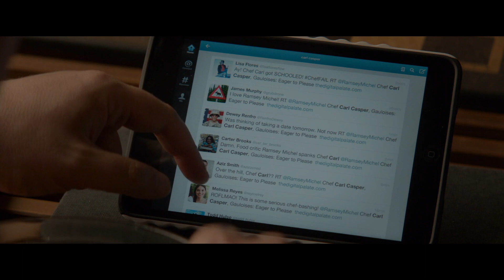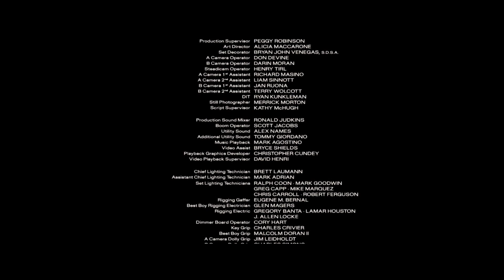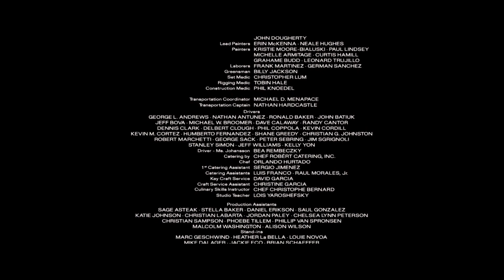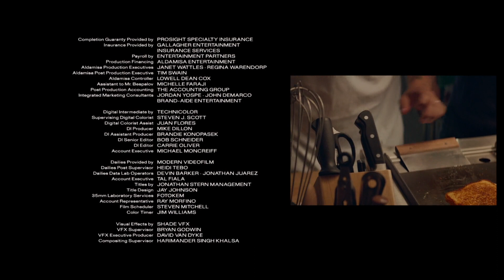CHEF - Dealer's Choice #26